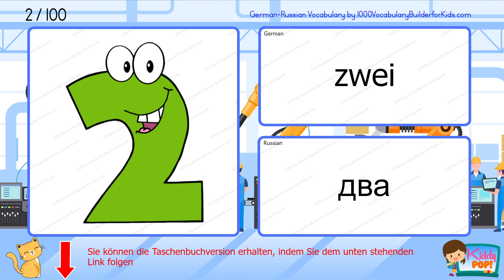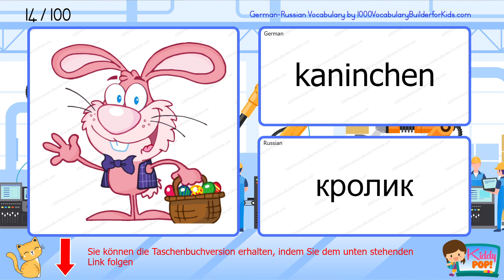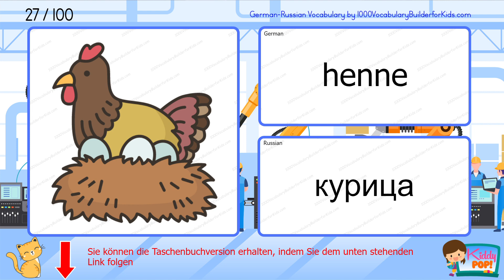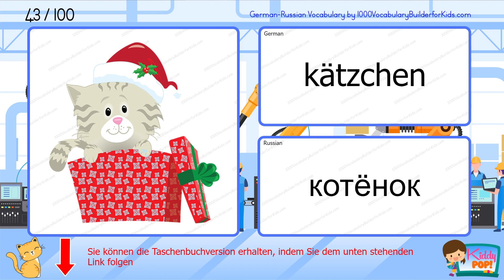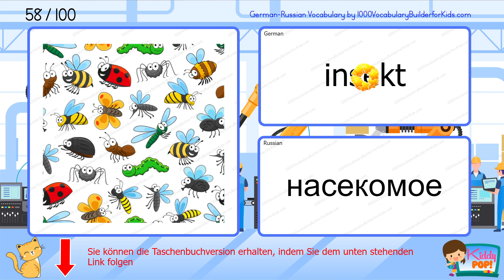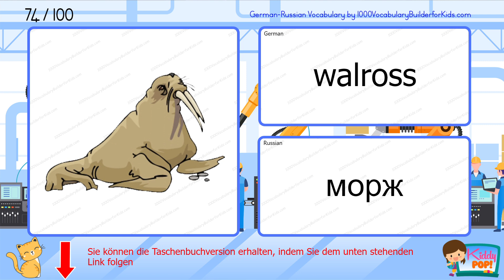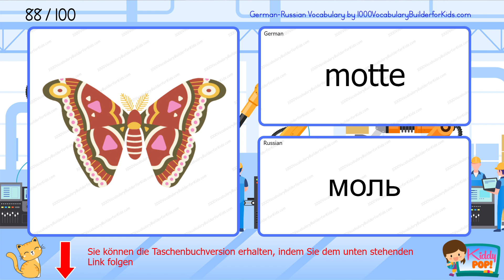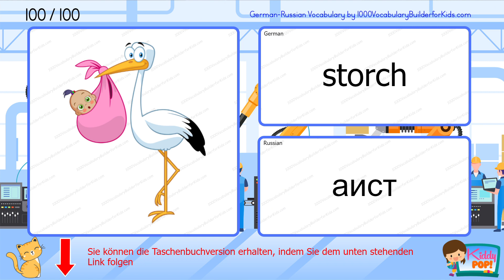100 Tiernamen lernen! Deutsch & Russisch zweisprachiger Wortschatz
Erweitern Sie Ihren Wortschatz mit 100 fantastischen Tieren auf DEUTSCH und RUSSISCH! (Erweitern Sie Ihren Wortschatz mit 100 fantastischen Tieren auf DEUTSCH und RUSSISCH! - Expand your vocabulary with 100 amazing animals in German and Russian!)
Dieses ansprechende Video verwendet klare Aussprache und visuelle Elemente, um das Lernen für Kinder, Sprachlerner oder alle, die Russisch sicher sprechen möchten, zum Vergnügen zu machen. Schauen Sie jetzt rein und lernen Sie die russischen Tiernamen! (Dieses ansprechende Video verwendet klare Aussprache und visuelle Elemente, um das Lernen für Kinder, Sprachlerner oder alle, die Russisch sicher sprechen möchten, zum Vergnügen zu machen. Schauen Sie jetzt rein und lernen Sie die russischen Tiernamen! - This engaging video uses clear pronunciation and visuals to make learning fun for kids, language learners, or anyone wanting to speak Russian with confidence. Watch now and start mastering Russian animal names!)

Выучите 100 названий животных! Урок двуязычного словарного запаса немецкий-русский

Выучите 100 названий животных с этим веселым и познавательным уроком двуязычного словарного запаса на НЕМЕЦКОМ и РУССКОМ языке! (Vyuchite 100 nazvaniy zhivotnykh s etim veselym i poznavatelnym urokom dvuyazychnogo slovarnogo zapasa na NEMETSKOM i RUSSKOM yazyke! - Learn 100 animal names with this fun & educational bilingual vocabulary lesson in German and Russian!)
Это захватывающее видео использует четкое произношение и визуальные элементы, чтобы сделать обучение интересным для детей, изучающих языки, или всех, кто хочет уверенно говорить по-русски. Смотрите сейчас и начинайте осваивать названия животных на русском языке! (Eto zakhvatyvayushchee video ispolzuet chetkoe proiznoshenie i vizualnye elementy, chtoby sdelat obuchenie interesnym dlya detey, izuchayushchikh yazyki, ili vsekh, kto khochet uvereno govorit po-russki. Smotrite seychas i nachinaite osvaivat nazvaniya zhivotnykh na russkom yazyke! - This engaging video uses clear pronunciation and visuals to make learning fun for kids, language learners, or anyone wanting to speak Russian with confidence. Watch now and start mastering Russian animal names!)